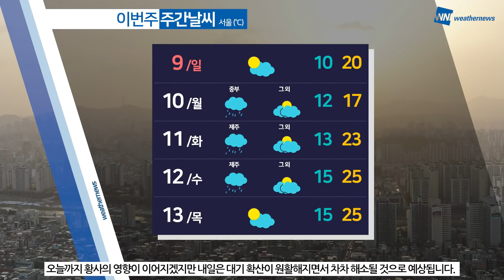[웨더뉴스] 오늘의 날씨 (5월 8일 5시 기준)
토요일인 오늘은 전국이 대체로 맑은 하늘을 보이겠지만 어제에 이어 황사의 영향이 계속되겠으니 호흡기 관리에 신경 써주셔야겠습니다.

한편, 아침 기온은 내륙을 중심으로 5도 이하로 떨어지는 곳이 있겠지만 낮 동안에는 전국 대부분 지역에서 20도 내외로 오르며 일교차가 크겠습니다.

기온 변화로 인한 면역력 저하 등 건강관리에 각별히 유의하시기 바랍니다.